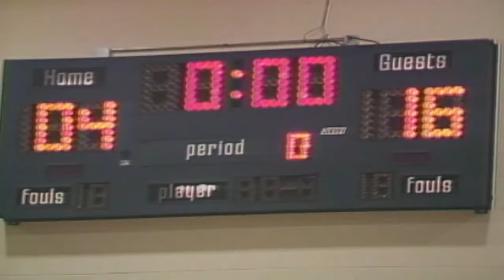Michael Jordan vs Eric Barber Wheelchair Basketball 1987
The legendary Paralympian Eric Barber, once took on Jordan at his prime and won. In 1987, Eric Barber, 16, wrote to an NBC show called Sports Fantasy to pitch his dream: to play Michael Jordan one-on-one. The caveat: It would be in wheelchair basketball.

Jordan accepted. He would play Barber, who was born with scoliosis and lost the use of his legs at age 3.

They dueled in front of a gym crowd at Jordan’s basketball camp at Benedictine University in Lisle, Ill. Barber was confident, predicting victory and detailing his strategy before the event.

“Pretty much just to go around him. Keep him off balance. Shoot from like 15 feet. If I miss, get a rebound before he gets there,” he said on NBC.

The stakes: first to 20 points for a Coca-Cola, decided as the two had a 45-minute conversation beforehand. Barber went up 16-4 before Jordan closed to 18-14.

“You know how competitive Michael is,” game referee Larry Labiak said, according to the Chicago Tribune in 1999. “He started sticking his feet in Eric’s spokes to slow him down. But it was all in fun.”

Barber then drained the winner, later chalking up the victory to Jordan’s lack of experience.

“His basketball skills transferred, but he didn’t get the hang of the moving chair, so I took advantage of him,” Barber said with a smile, according to the Chicago Tribune in 2001. “I didn’t feel too badly because he had been taking advantage of people with his superior skills for a while.”

Barber went on to make four U.S. Paralympic wheelchair basketball teams, starting in 2000 and earning two bronze medals.